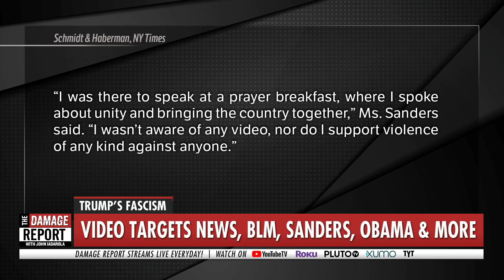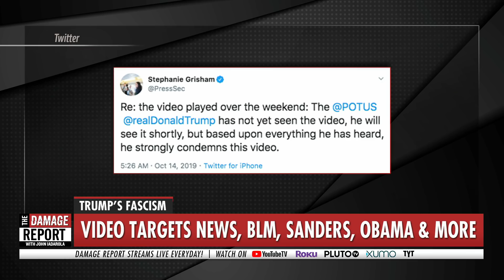Trump Supporter Targets TYT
Trump supporter targets TYT and other media organizations in a psychotic video.  John Iadarola and Brooke Thomas break it down on The Damage Report. Follow The Damage Report on Facebook

"A video depicting President Trump shooting and stabbing media organizations and some of his most prominent critics drew widespread backlash after The New York Times reported it was played at a conservative conference over the weekend at Trump's Doral resort.

Democrats and media organizations warned as the video circulated on YouTube and social media that it could incite further violence, with some calling on Trump to speak out and condemn the clip.

"At a conference of Trump supporters, they played a video of our president murdering journalists in a church. Last year, a Trump supporter sent bombs to CNN—and a shooter entered a church yesterday. This video isn’t funny. It will get people killed," tweeted former Rep. Beto O'Rourke (D-Texas), a 2020 Democratic presidential candidate.

Cindy McCain, the widow of former Sen. John McCain (R-Ariz.), weighed in after it was reported that the late senator was among those depicted as Trump's victims in the video."